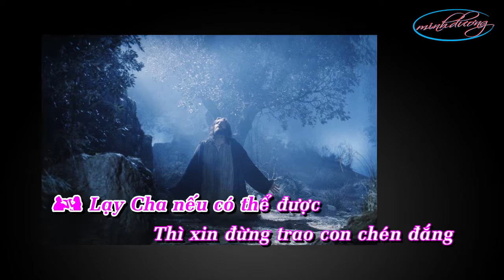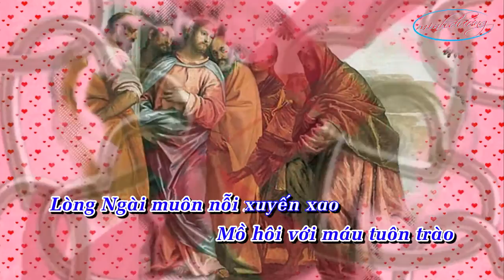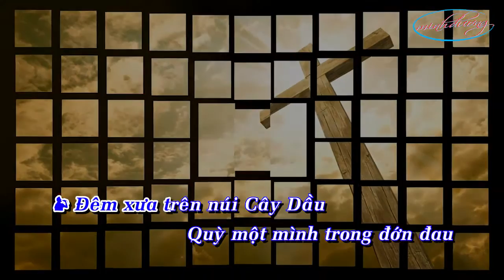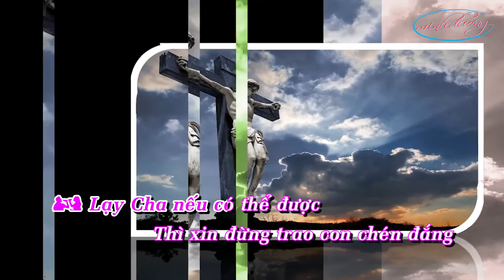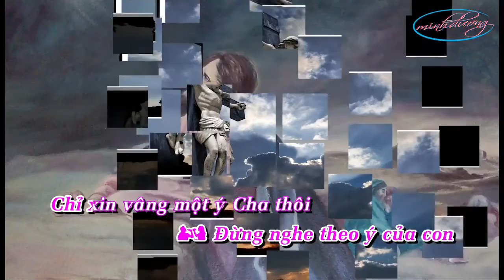Vâng Ý Cha | Ca Đoàn Sao Mai - ST Thế Thông ( Nhạc Thánh Ca Hay Nhất )